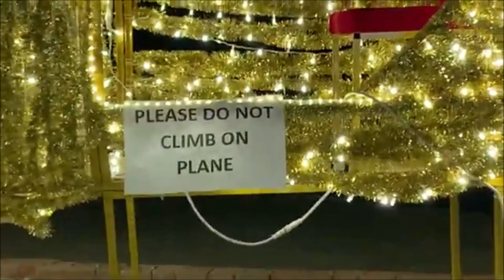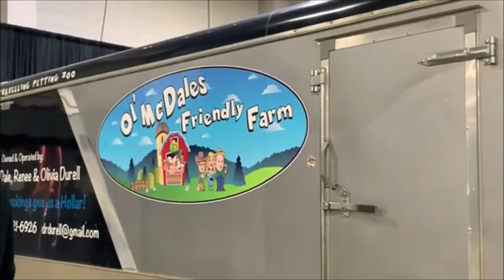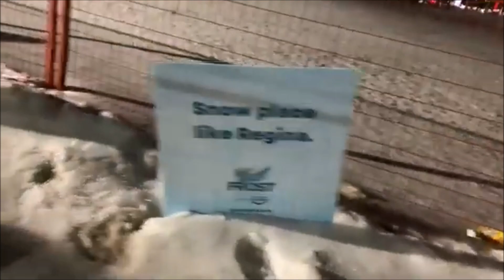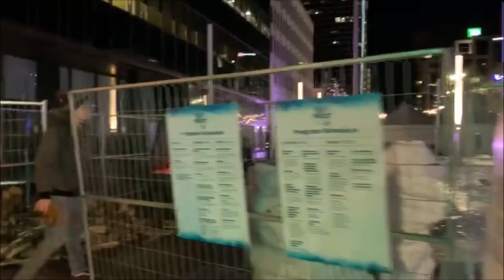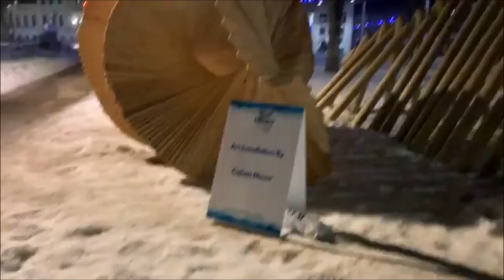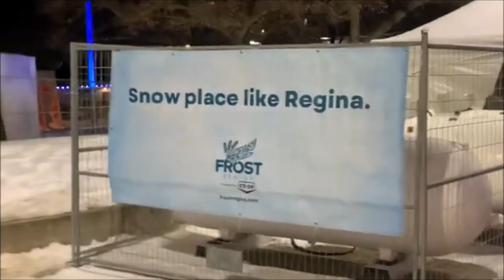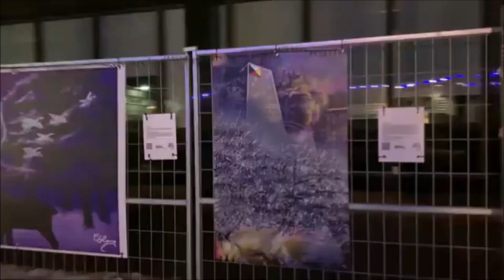FROST FESTIVAL in Regina, Saskatchewan 2023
This was February 4 - 10, 2023

This video starts and ends at frost festival in Regina, with a bit of stuff in between. Brady and I went to a movie, i had school and we took in a kitten that my neighbour abandoned :(

Did you go to frost? If you did, did you go to all the different locations?